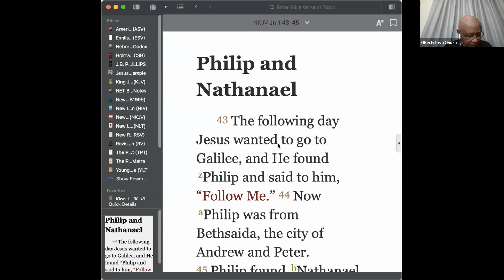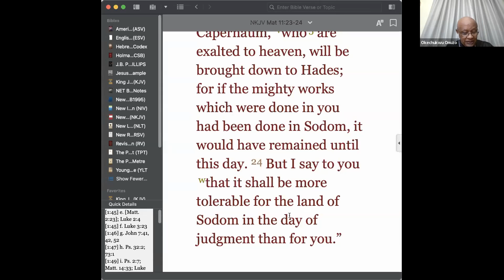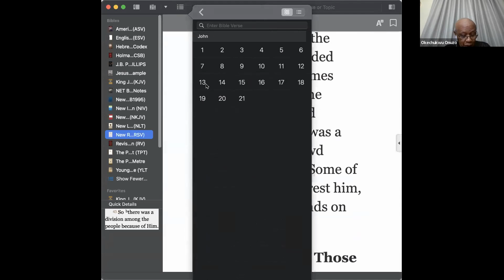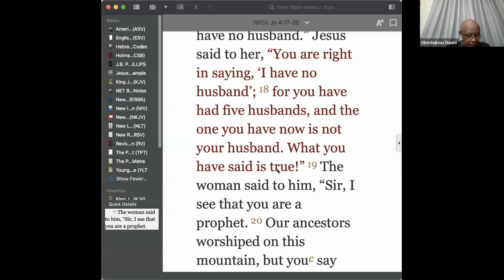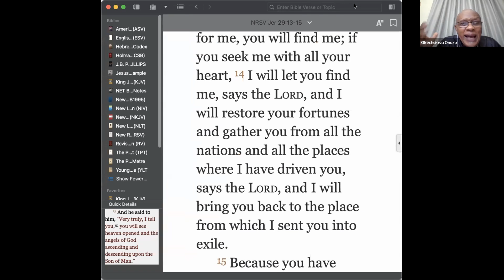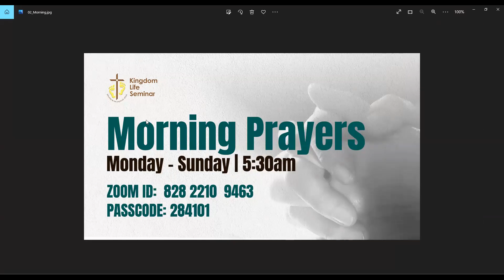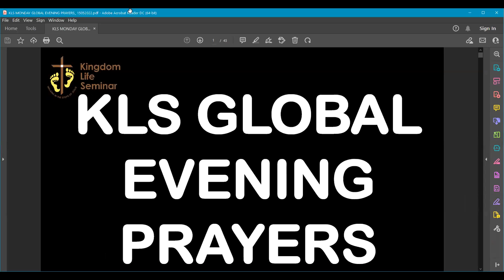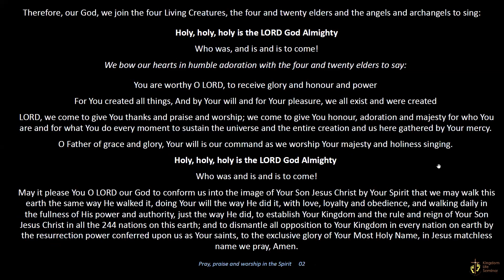STUDIES IN THE GOSPEL OF JOHN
ANTIOCH BIBLE STUDY & PRAYER